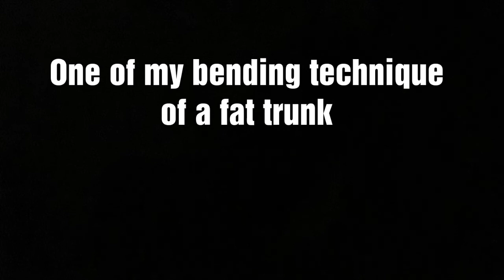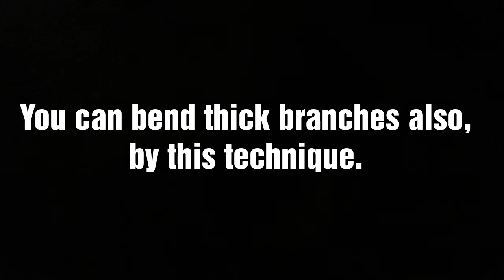bonsai trunk bending | bending techniques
bending technique of bonsai trunk
how to bend a fat trunk

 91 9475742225